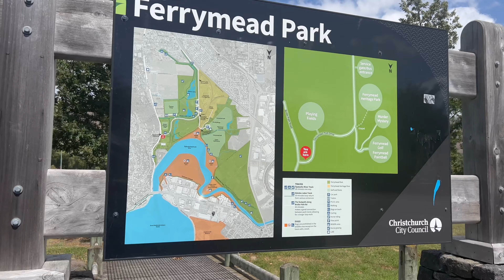Ferrymead Heritage Park Tour Christchurch New Zealand 4K 2023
Ferrymead Heritage Park is a museum in Christchurch, New Zealand, housing groups with historical themes, mainly transport related. Formerly known as Ferrymead Historic Park, it was founded in 1964 by groups, local government bodies and other interested parties.

Ferrymead owes its importance in history to the hills dividing Christchurch from the port of Lyttelton. Pioneers transported their goods over the steep Bridle Path from Lyttelton to Heathcote, where punts were used to cross the river into early Christchurch. Later traffic came by sea up the estuary. In 1863, the first railway in New Zealand was opened, running from Ferrymead into central Christchurch. This railway line was the inspiration for Ferrymead Heritage Park and the restored railway line.

Ferrymead Park features an early 1900s township and has a variety of restored cottages, school house, church and businesses.